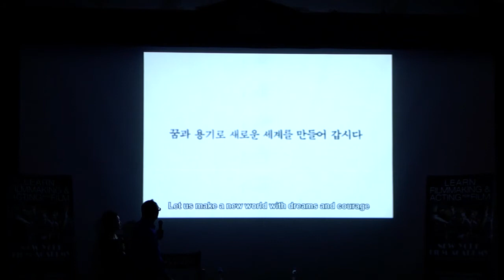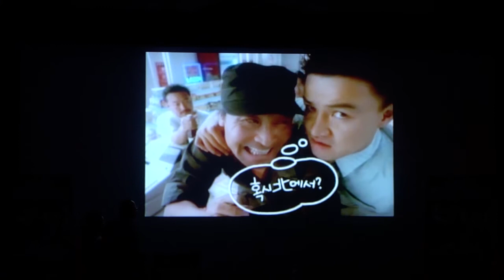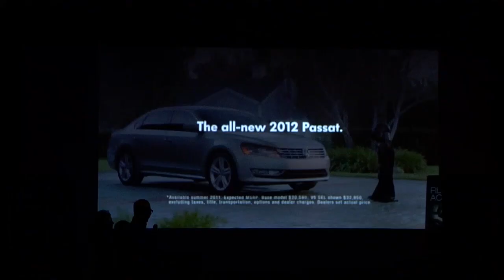New York Film Academy & The Korea Society Present Kyuhwan Kim Part 2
New York Film Academy and The Korea Society partnered for a special event at NYFA’s Union Square location.

Successful Korean television commercial director, Kyuhwan Kim spoke to a full house of students about his long-standing and successful career in the industry.